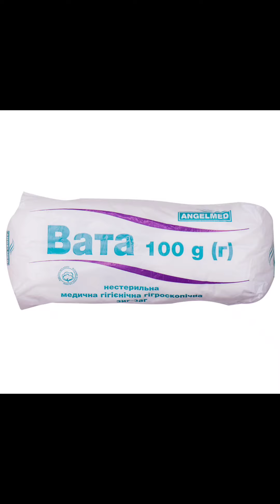Що трапилось з Артемом Мілевським?